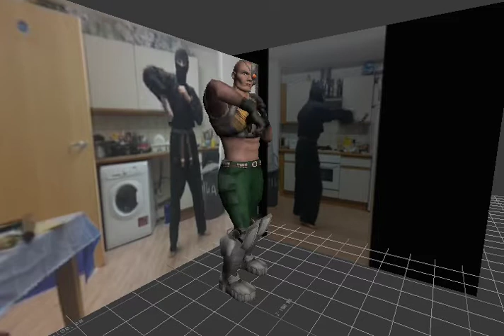Nunchuck hand movement study